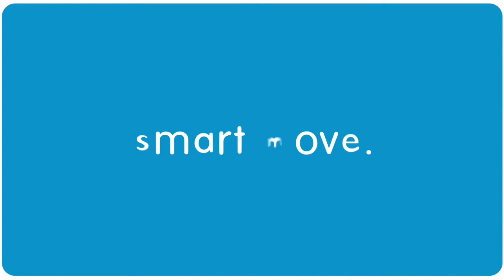Super League Launch with Eorl Crabtree | ALCATEL ONETOUCH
ALCATEL ONETOUCH introduce you to Super League and our player ambassador, Huddersfield Giant's Eorl Crabtree.

Full transcript:

Hi, my name is Eorl Crabtree from the Huddersfield Giants.

Er, the first instinct of what people probably think I would have gone into is wrestling. And the reason I say that is, erm, Big Daddy was my uncle. So that’s my famous connection but – I stepped away from the leotard, I got into one of these rugby playing kits and that’s all I wanted to do, and never look back.

It’s the best sport for me, personally, in the world. And that’s down to all the contact; the physicality on the field, but the skills on show is also exceptional. It’s something that you won’t see in any other sport. The fact that you can just hit each other hit and then the next thing there’s just a beautiful try off the back of it. Something so fluent, physical: it’s a pretty sight to see.

Yea, Twitter, I’m all over that. Facebook: now and again. It’s taken over my life! One of the best ones that I’ve ever received was one off Robbie Savage and er, when I’m playing it’s one that is referred to me in chants from the crowd: that you’re just a fat Robbie Savage. And I been peppered for that for the last three years, and it’s a great one. But then I got a tweet off Robbie Savage that ‘you’re just a fat me, son.’ And ever since then we’ve had a bit of banter to-ing and fro-ing. But he’s just a good guy and we managed to meet up at Sport’s Personality of the Year, had a couple of photos and everybody jumped off the back of it, everyone was taking photos of us so…embarrassing but pretty cool at the same time.

I expect big things from myself but also from the team as well. Can’t wait to get out there and play and to – we’re just gonna try and push for some silverware. Personally it’s just to have a consistent season, be better than I have been for the last couple years – making sure that I push and do bigger and better. Sport’s played a massive part in my life and being a professional sportsman that’s what you got to dedicate your life to. So eat healthy, train hard, and also enjoy yourself.